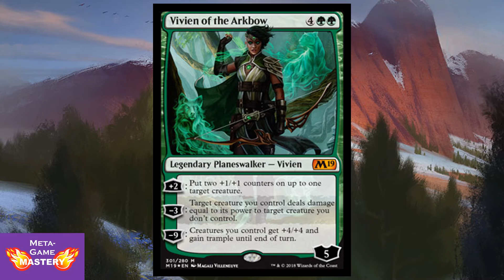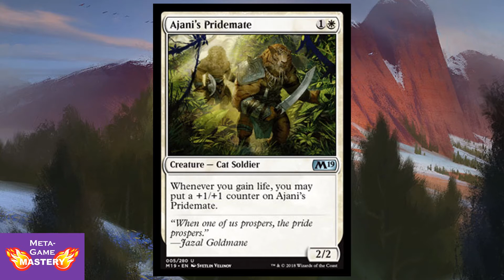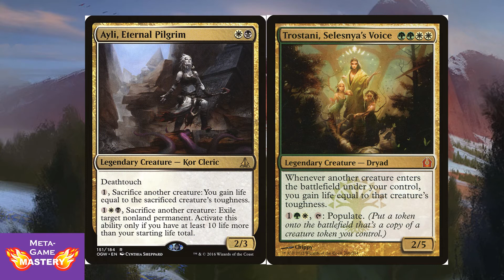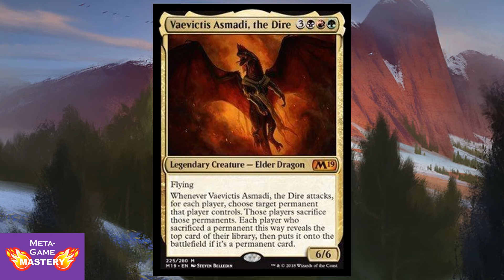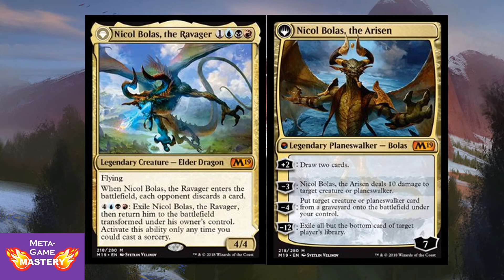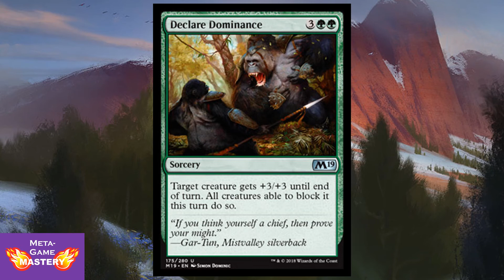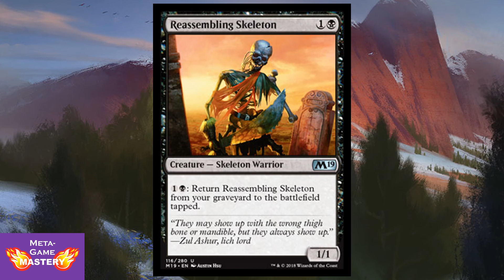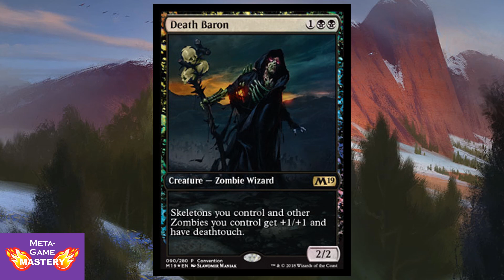All GP Las Vegas Core 2019 Previews: Nicol Bolas, Ajani, Sarkhan, Vivien, and More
MTG Magic Core Set 2019 Bundle: 10 booster packs + more!

This video is a review of Magic the Gathering preview cards for Core 2019.

If you enjoy this video, please remember to click that Like button.

Meta-Game Mastery is unofficial Fan Content permitted under the Fan Content Policy. Not approved/endorsed by Wizards. Portions of the materials used are property of Wizards of the Coast. ©Wizards of the Coast LLC.

Meta-Game Mastery is a participant in the Amazon Services LLC Associates Program, an affiliate advertising program designed to provide a means for sites to earn advertising fees by advertising and linking to amazon.com.